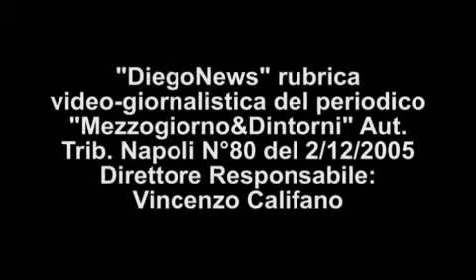Schettino presenta il libro a Meta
Il libro e' stato  presentato in anteprima il  24 giugno a Meta, la città di Schettino. “Il libro, spiega Schettino ripercorre con il mio racconto ed attraverso gli atti del processo, minuto dopo minuto l’incidente della Concordia dal 13 gennaio 2012 fino agli ultimi avvenimenti dopo la sentenza dell’11 febbraio 2015″ con la quale, dopo il processo di primo grado, il comandante è stato condannato a 16 anni.